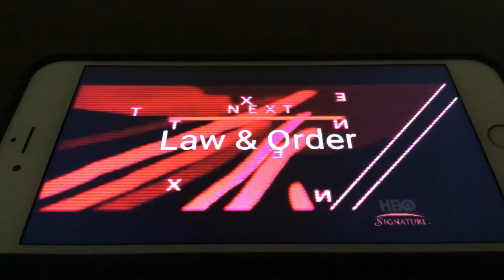HBO Signature Next Ident Bumper (2002-2006, Short Version - Low Tone)